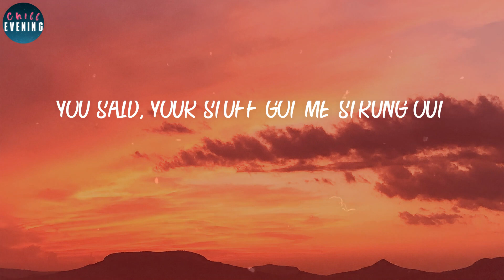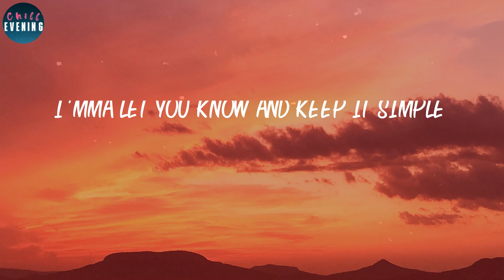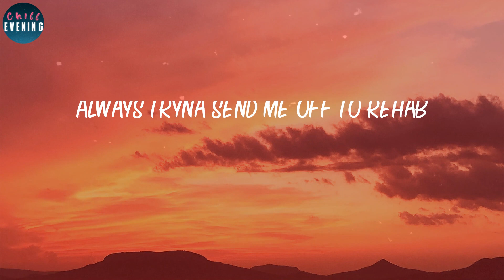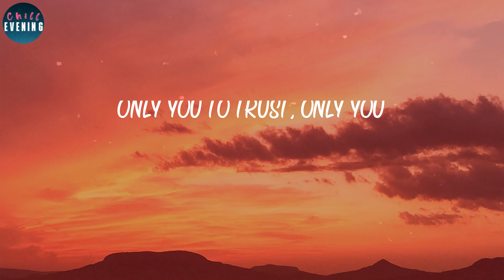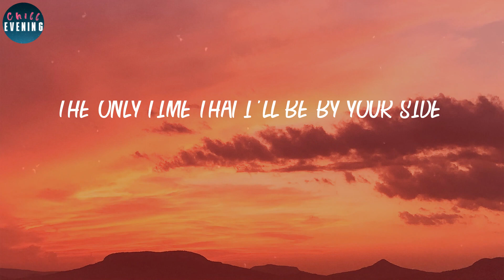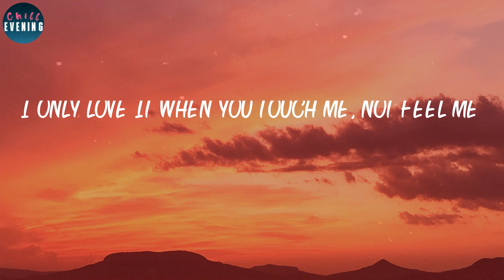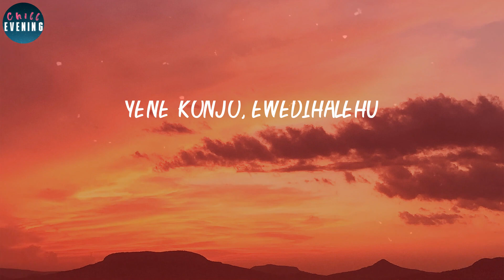The Weeknd - The Hills (Lyrics) ~ I only call you when it's half past five